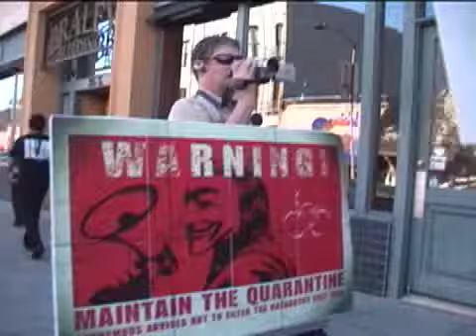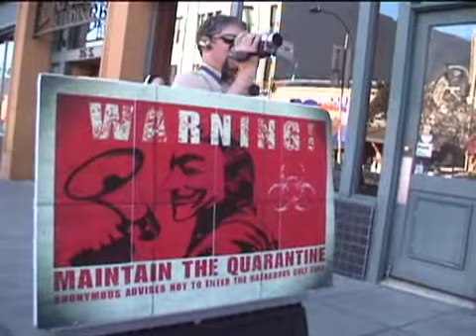Shocktober feast pasadena edition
October 18, 2008   Enjoy the ridicule we dish out on the cult!